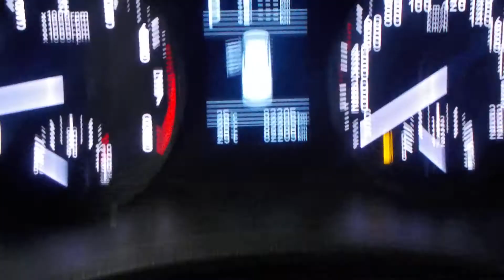Двигатель Hyundai для Solaris 2017 после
Описание двигателя Двигатель Hyundai для Solaris 2017
1.4Л. 16V 2017Г. КОМПРЕССИЯ: 1Ц:12 2Ц:12 3Ц:12 4Ц:12 ПО ЗАПРОСУ ПОКАЖЕМ СОСТОЯНИЕ ЗАПЧАСТИ ПО ВИДЕО 73AQ103F00